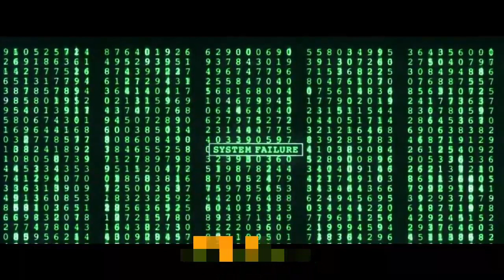Vlog 225 | El médico del seguro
WEB OFICIAL